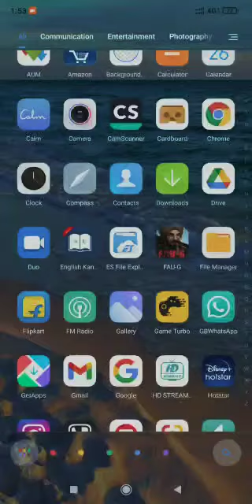Fau-G Indian Game Release Today | Game Introduction video | First Look video | Game Download link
Fau-G Indian Game Release Today | Game Introduction video | First Look video

Fav-G
Fav-GGamerelease
Fav-Gtrailer
Fav-Gintroductionvideo
Fav-Gintrovideo
Fav-Gindiangame
Fav-Greleasetoday
Fav-Ggame
beyond your love status,
lyrics status,
Lyrics whatsaap status,
black screen whatsaap status,
black screen whatsaa P
black backğround whatsaap status,
whatsaap status song,
love status,
sad status,
love whatsaap status,
new love status,
dj remix status,
sad whatsaap status,
feelings status,
romantic whatsaap status,
romantic status,
heartbroken whatsaap status,
feel the music,
feel the music whatsaap status,
sad fellinğs whatsaap status,
heart touchinğ status,
rinğtone status,
heart touchinğ whatsaap status,
new love dj remix whatsaap status,
old sonğ whatsaap status,
new sad dj remix whatsaap status,
How to Download |
First copy video link
Go to Google
Search :: YouTube video download
Paste video link
Click to download
All season status

All season status
Love status
Kannada love status
WhatsApp status
Instagram feed
Instagram status
Facebook status
Full screen status
Festival status
Many more other status

Please Read:
that might otherwise be infringing." We do not own all the
material we're posting on this channel. If you are a copyright
owner and want your work to be removed from our channel
or leave us a personal message here and we will remove your
material right away. PLEASE do not opt for a youtube strike.

Keep watching For Many More Interesting Video.

as criticism, comment, news reporting, teachinğ, scholarship,
that miğht otherwise be infrinğinğ. Non-profit, educational or
Al The Copyrights Of The Pictures And Music That Are Used
Appreciate Them. If Any Of The Owners Have A Problem With
Thank You...No Copyriğht infrinğement intended. This Video
entertainment And Promotional Perpose Only..